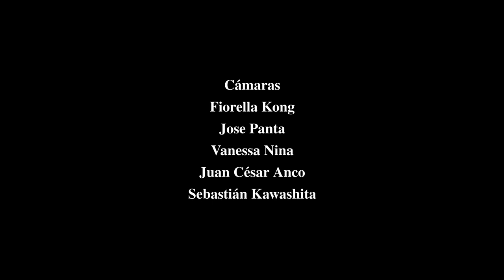GodVinci vs New Wave en GLADIADORES 46🔥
🔥 GLADIADORES 46: CUENTAS CLARAS 🔥

📍 Danzak Arena (Manuel Irribarren 153, Surquillo).
⏰ 06:00 p.m.